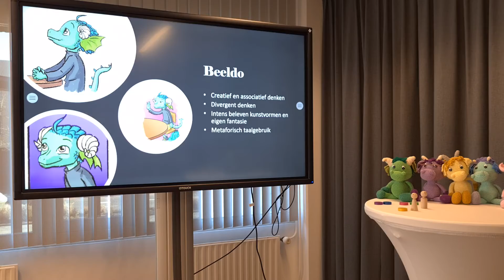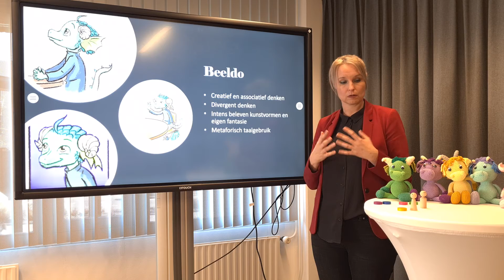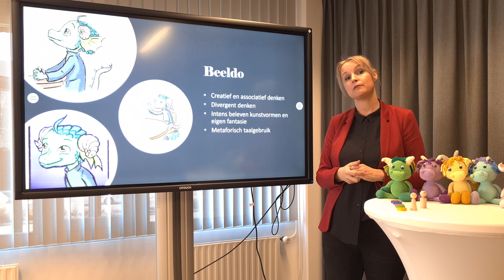Beeldo; het (ver)beeldende talent.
Uitleg over het beeldende talent.